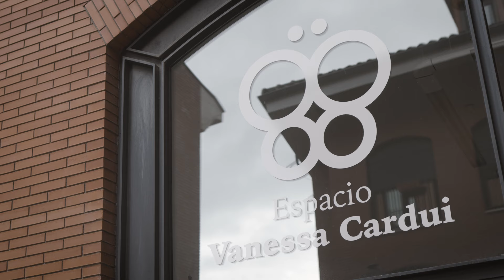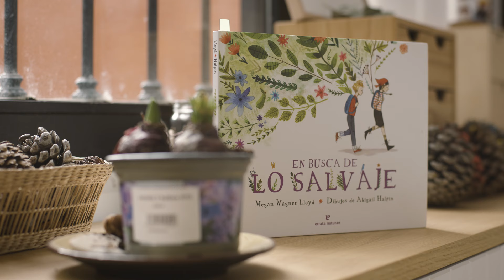Espacio Vanessa Cardui, Palencia.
Video reportaje sobre el Espacio Vanessa Cardui:
Asistiendo en la necesidad de conectar, expresar y sentir. Naturaleza, literatura, juego y aire libre. En Palencia.